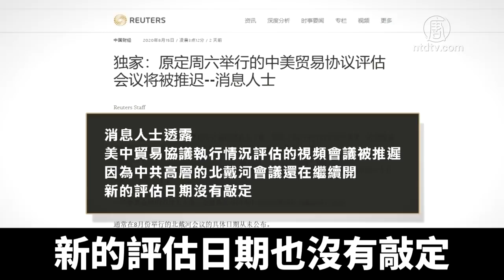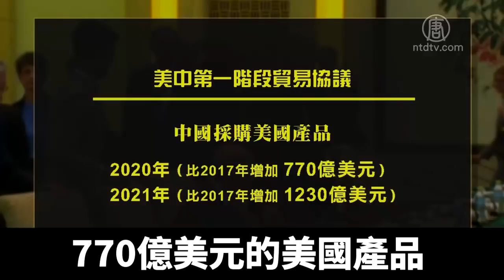中美貿易協定評估推遲 原因何在？｜@NTDAPTV ｜20200821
美中雙方推遲了對第一階段貿易協議成效評估的會議，這是半年前在簽訂協議時就定下的一個階段性例行會議。這在目前美中全面對抗、脫鉤加劇的背景下，引起輿論關注。